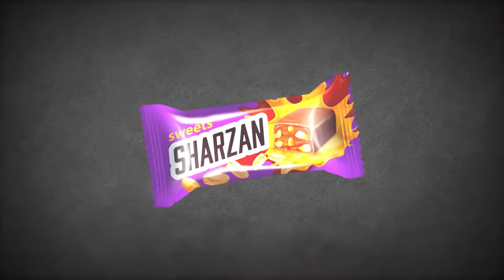Цукерки Sharzan TM Lukas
Sharzan - цукерки, які заряджають!
Скуштуй та переконайся на власний смак!

Замовляй цукерки Sharzan TM Lukas онлайн з доставкою по Україні ось